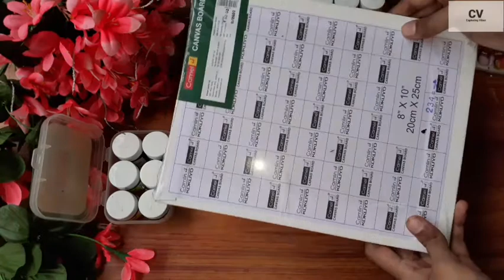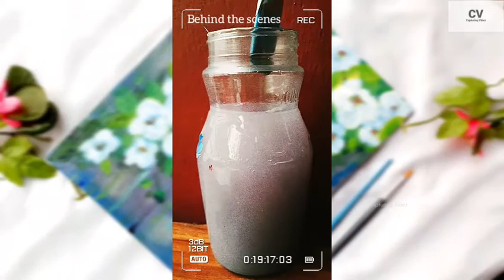🖌How to paint on a Canvas💜bunch of orchid flowers acrylic painting tutorial☕art | Tips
TIMESTAMPS (step by step)
1:32   Apply Water on the Canvas
2:49   Background Painting
8:42   Leafy Background
9:57   Paint Leaves
12:27 Paint Orchids
16:33 Painting Details

This is my first attempt to paint on Canvas,this artwork took two evenings to finish ☕you can find step by step tutorial, easy methods, ideas, tips, techniques and color mixing. If you are looking for painting tips and methods to start a new artwork, this video is for you. Also you will get to know more about Canvas Painting. Also you can use as a wall decor.

Hope this video will be helpful & if you like this video be sure to click on LIKE button!

☆ABOUT
Name: Fathimathul Hiba
Nationality: India
Created: June 2020

©️ 2021 Capturing Art